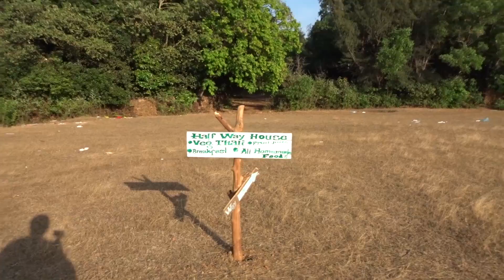Gokarna | Kudle Beach Vlog (Ft. Honda Navi)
My Cameras : GitUp Git2, SJCAM M20, Sony WX500